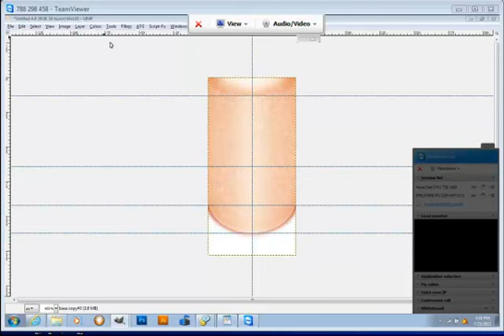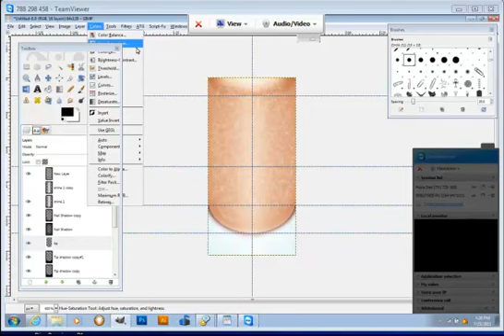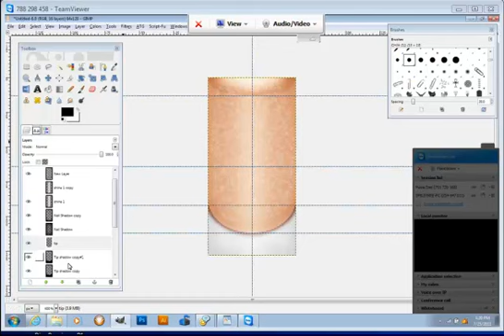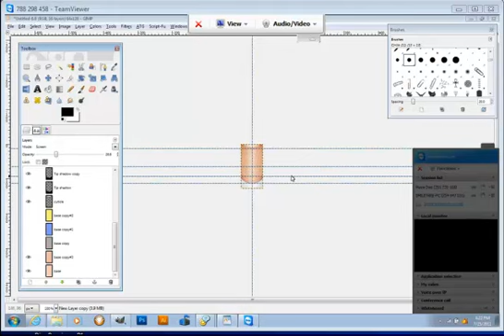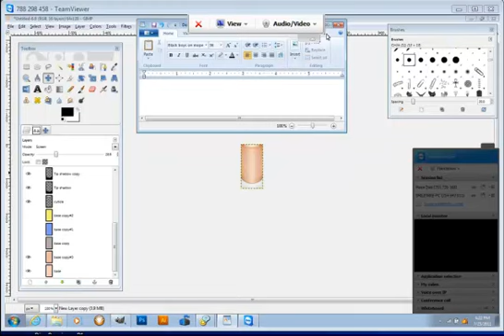KrystleStarFalls Tutorial on Nails P4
Krystle Making her Nail Gen